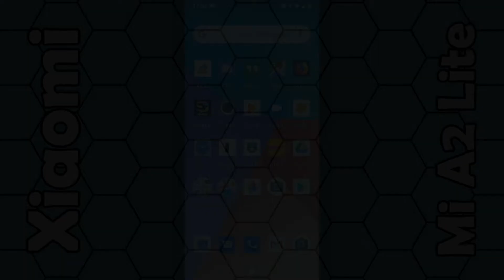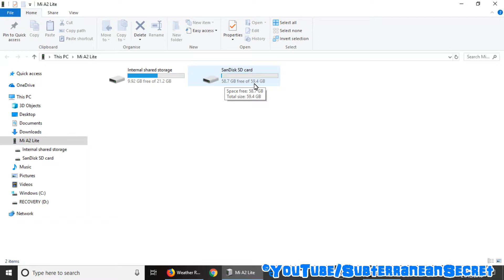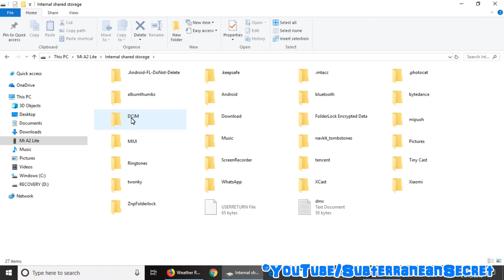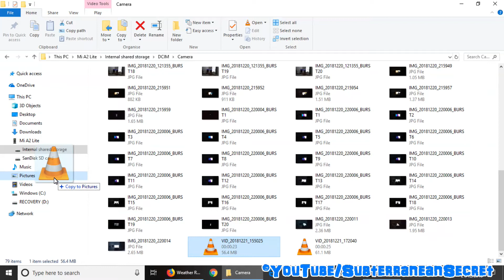How to Transfer Videos Taken with the Xiaomi Mi A2 Lite over to a Windows 10 PC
In this video I'll show you how you can transfer videos you've taken with the Xiaomi Mi A2 Lite smartphone over to a Windows 10 PC. For this you'll need the USB cable supplied with the phone. You will also need to make sure that the PC is turned on before you attempt to transfer video files.